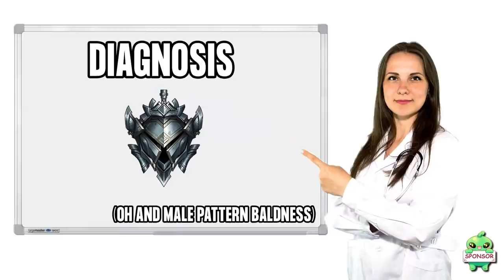Why this MASTER is playing AP GNAR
Today we have a really ridiclous player - a Korean Master who climbed with Off meta AP Gnar Mid. I talk about why he is playing AP Gnar Mid, his incredibly high damage, great AP Scaling and Surprising tools and decide - is the pick good?

00:00 AP GNAR WITH MANA
00:39 A Special Surprise
01:31 Why AP Gnar?
02:10 Special AP Scaling
02:20 Why Mid Gnar?
02:57 Huge Advantages
03:28 Why AP Gnar is OP
03:34 Laning on AP Gnar
03:47 Ability Haste Spam
03:55 LVL 6 - Solo Kill
04:21 Huge Early Fight Power
04:32 Attack Speed = AP Damage
04:57 TIME TO BUY AP
05:31 New Engage Strat
05:45 New Push AP COMBO
06:00 Side Lane 1v1 Chase Kill
06:30 The NEW way to Teamfight
07:01 NO ULT IN Fights
07:25 1v5
07:36 Fighting With AP
07:55 New CC Chain
08:28 Finally Super Strong LATE GAME
08:49 The Big Problem
08:56 AP Gnar BUILD
09:35 AP Gnar RUNES
09:42 Conclusion - GOOD or BAD + Rating
10:34 Good for Climbing?